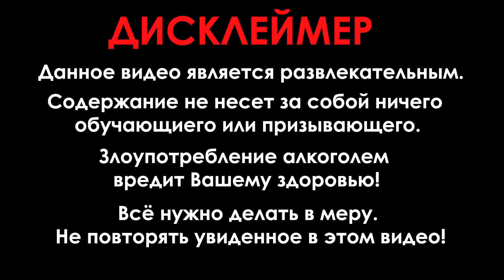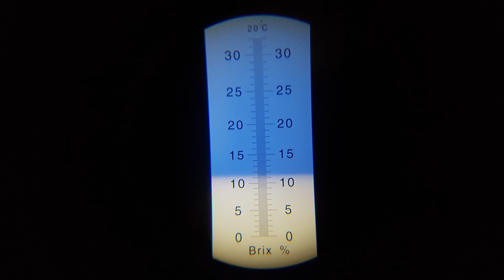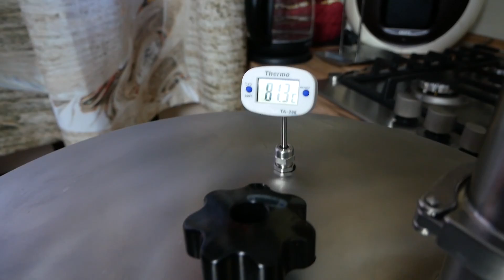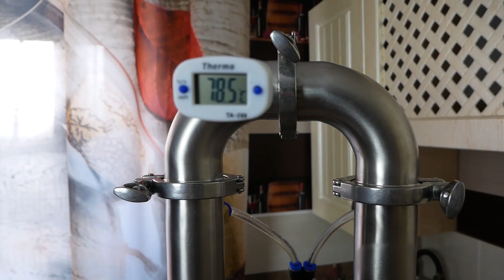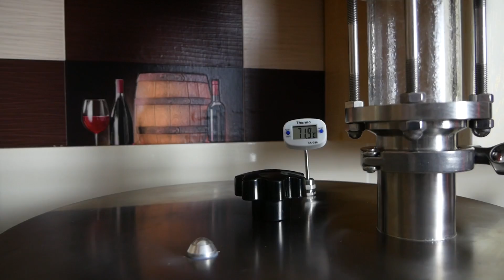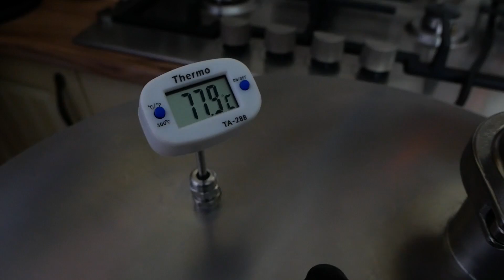САМОГОН ИЗ МАНДАРИНОВ и РОЗЫГРЫШ самогонного аппарата БЮДЖЕТЫЧ